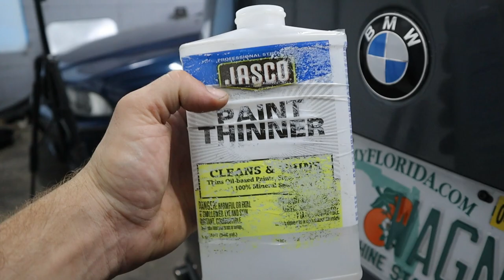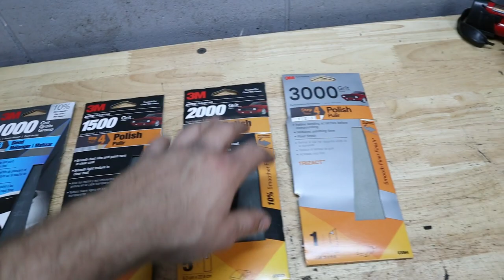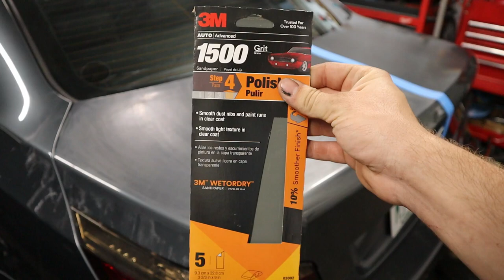How to: Repair CRACKED and Damaged Paint (On a BUDGET)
Today, we're going to be repairing the damaged paint on my 2008 BMW by using a few simple materials and tools! In just a few simple steps, we can improve the look of the car and make it look years newer! I'll put links to all the supplies down below so you can achieve these results at home yourself: